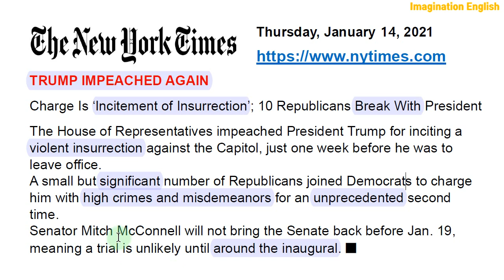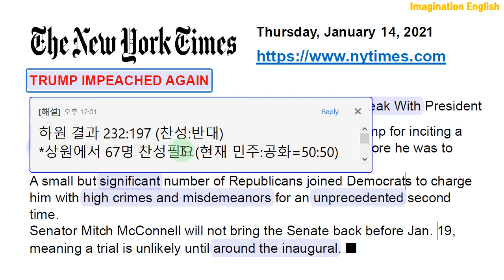[당일자 뉴욕타임즈 해설] 2021.1.14.(목) 하원, 트럼프 재탄핵, 과연 상원에서는?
당일자 세계 주요 매체(일간지, 주간지, 방송)를 통하여 최신 세계 정세를 파악할 수 있고, 정치, 경제, 사회, 문화 전반에 대한 배경지식과 고급 시사상식의 습득은 물론, 특히 영어의 가장 토대가 되는 종합적인 독해력 향상에 어떤 콘텐츠보다 더 큰 효과를 낼 수 있을 것입니다. 이것은 대학시절 저 자신의 경험으로 자신 있게 말씀드릴 수 있습니다.

1. 경력

2. 저서 (책표지에 지은이로 실림)